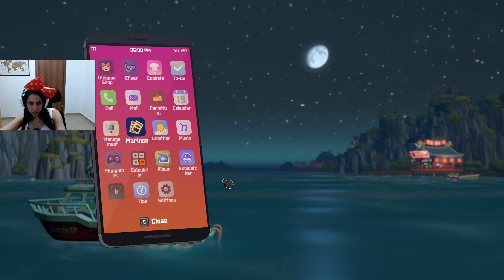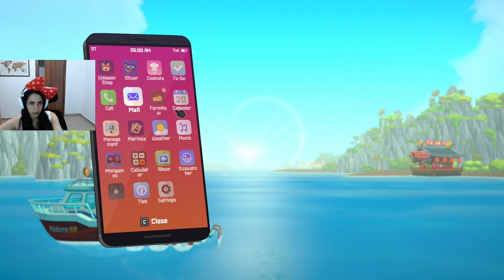Poor Seahorse! - Dave the diver part 21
Join me for part 21 of my full playthrough of Dave the Diver!